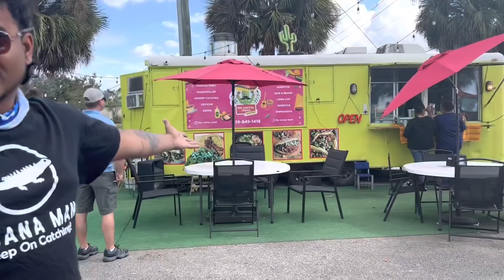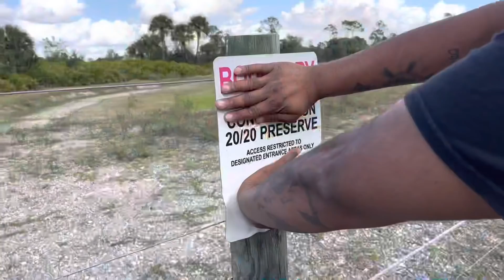Looking for Cuban Rock iguana with Tarah- Way Down South!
CHAMAELEON HUNTING GUIDE